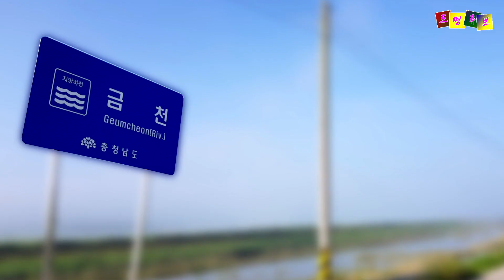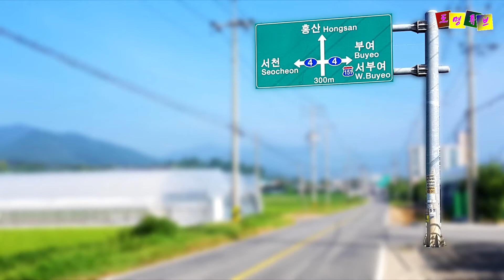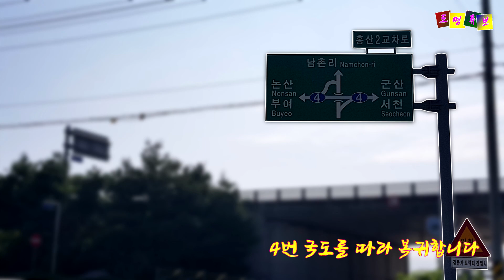[자전거여행] 금川 따라 홍산에서 한나절